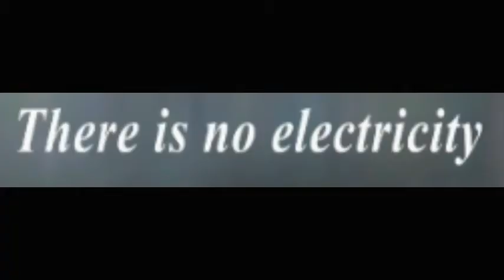Yash vs silendrina| Epic battle| granny 3 gamepay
*spoiler alert- silendrina wins lol